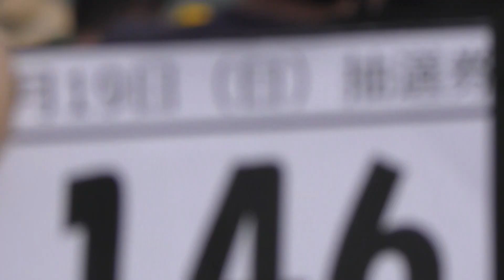ファームデー ファンクラブ会員対象 抽選会 （ワシは外れた）